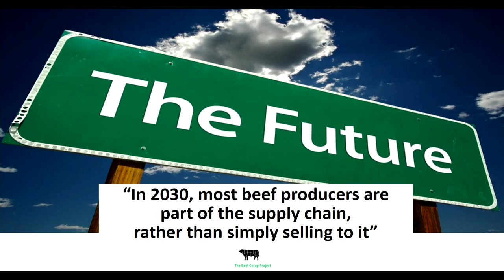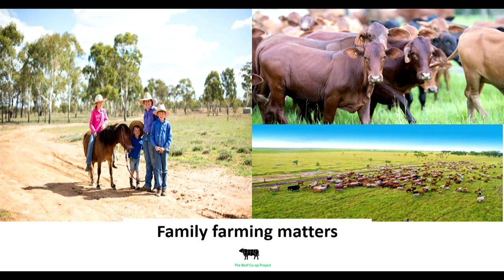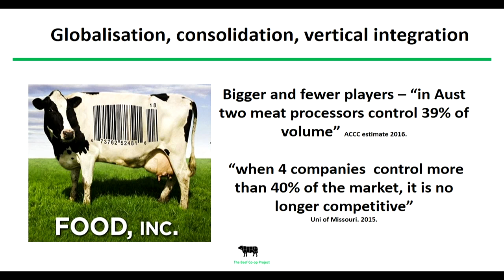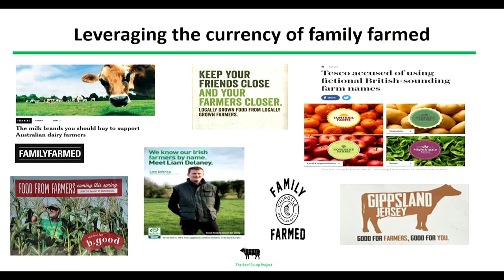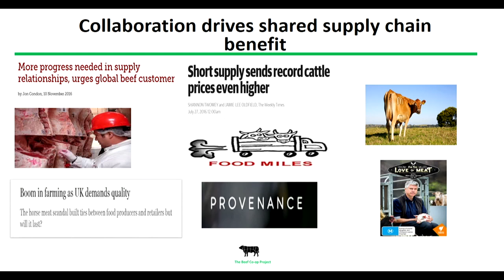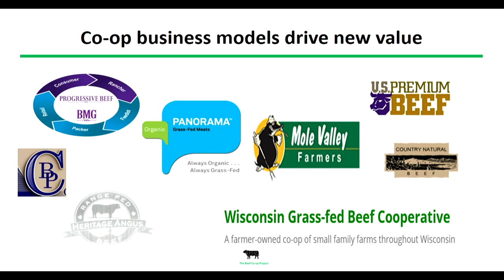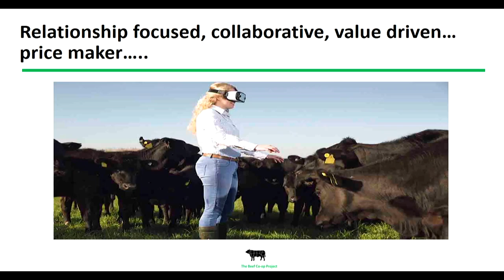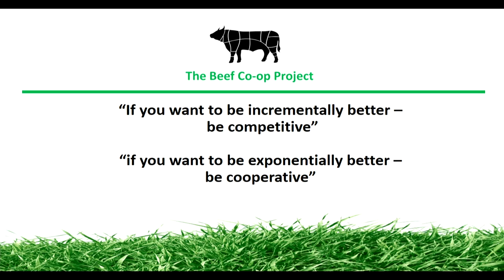Emma Robinson, The Beef Co-op Project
Date:
7 March 2017

Session name:
Can the co-operative business model future proof the family farm?

Speaker:
Emma Robinson
Caerphilly Station, QLD